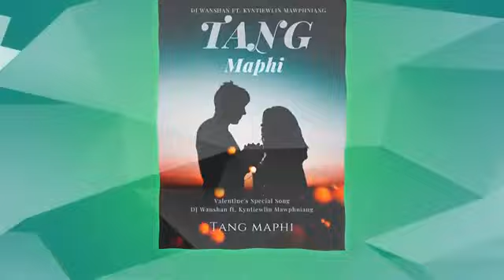New pnar song Dj wanshan and Pressmeky,Tang ma phi)